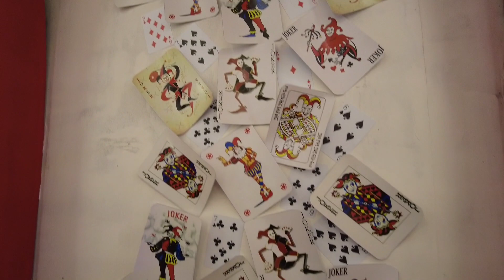দক্ষিণেশ্বরে আদিযোগী 😲|| অসাধারণ lights and sound show 💕|| কর্তার সাথে প্রথমবার রাত জেগে ঠাকুর দেখা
In this channel we will share our daily lifestyle , Traveling moment, DIY , Spacial cooking recipes with you .